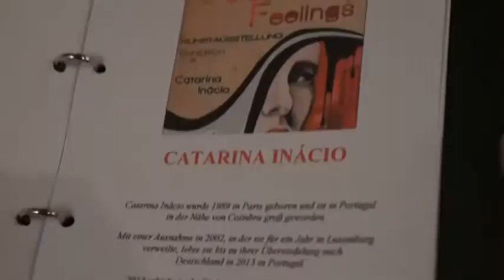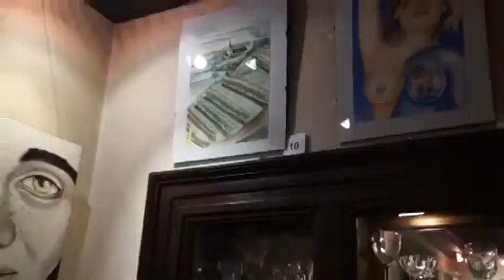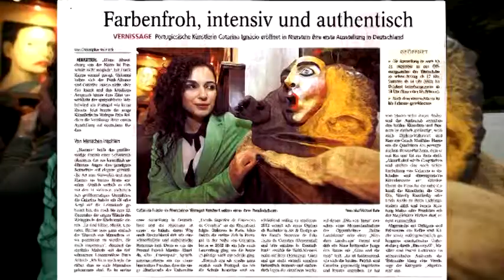Colored Feelings Catarina Inácio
My first exhibition "Colored Feelings" in Germany in Weingut Fritz Reichert I -Nierstein - filmed by Patrick Martins Almeida "emceepAT"